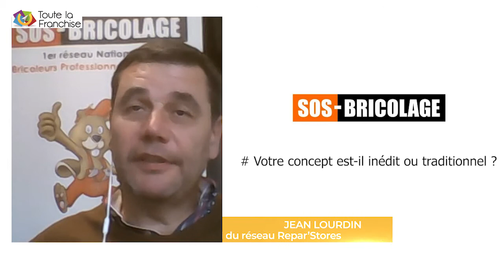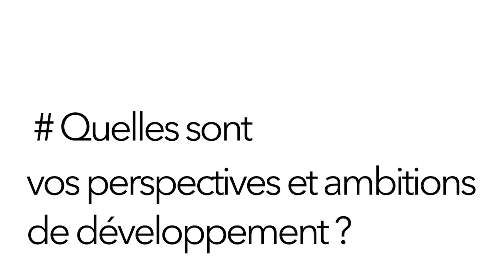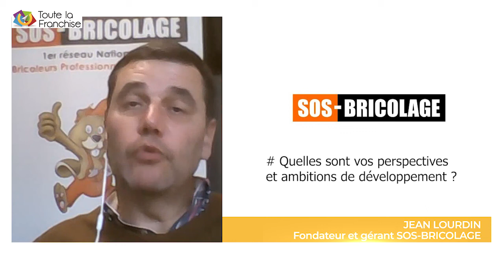Jean Lourdin - Fondateur et gérant SOS-BRICOLAGE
Avec une centaine d'intervenants déjà en activité en France, le réseau SOS Bricolage offre encore de nombreuses opportunités pour entreprendre sur le marché du petit bricolage et petit jardinage. Jean Lourdin, fondateur et dirigeant du réseau, estime à 400 le nombre d'intervenants nécessaire pour mailler le territoire et répondre à la demande.

Envie d'en savoir plus sur l'offre du réseau SOS Bricolage pour lancer son activité ?